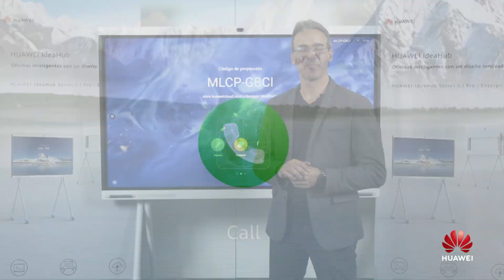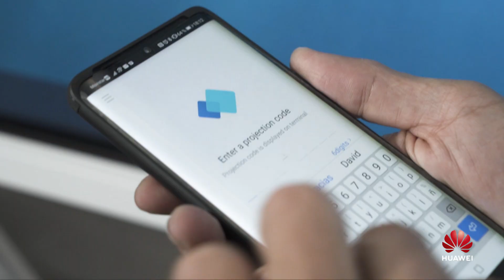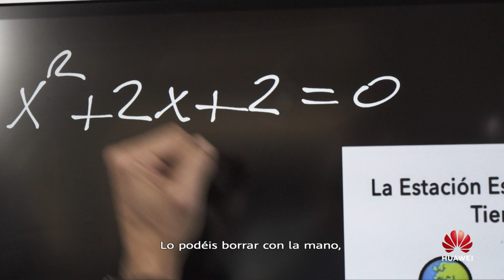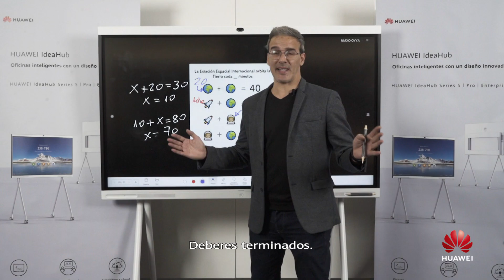IdeaHub, la pantalla tres en uno de Huawei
¿Habéis oído hablar de IdeaHub? Es la pantalla interactiva e inteligente de @Huawei más avanzada del mercado. Esta vez he salido de mi buhardilla para probarla y es… alucinante. Puedes ver y recibir todo tipo de documentos desde cualquier dispositivo. Como solución de videoconferencia, clases online, proyector, tu movil, tu ordenador, todo en uno. Genial para todo lo que necesites, ideal para tus clases online. De las mejores prestaciones de esta pantalla 4K es que como pizarra es inigualable. Mejor que la mía tradicional, la respuesta de escritura no llega a 35 milisegundos ¿Cómo te quedas? Para toda la info que necesites,

En el 00:09, el subtítulo de "buhardilla" no es del todo correcto, era para ver si estabais atentos. Investigando un poco he podido descubrir que también son correctas otras variantes como boardilla y buarda, aunque, tal y como recoge el Diccionario panhispánico de dudas, la forma más común es buhardilla. Lo que se puede aprender de un pequeño error ¿verdad? 😅😉

nosvemosenclase :-) Y descarga nuestra APP, disponible ya en IOS y ANDROID :O

Si tienes alguna duda concreta de matemáticas, física o química puedes dejarlas en los foros